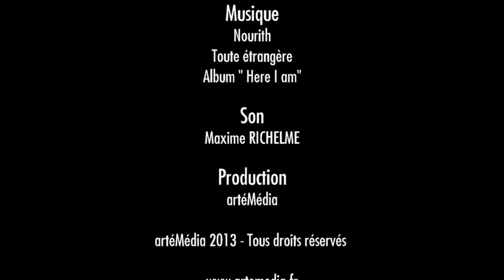Nourith "Toute étrangère"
Nourith " Toute étrangère"; Cet album, qui est le premier où elle écrit, compose et participe aux arrangements, est né d'une rencontre fortuite dans les rues de Paris entre une rythmique reggae et la chanson mythique de Michel Polnareff « lettre à France ». Lire la suite sur artéMédia